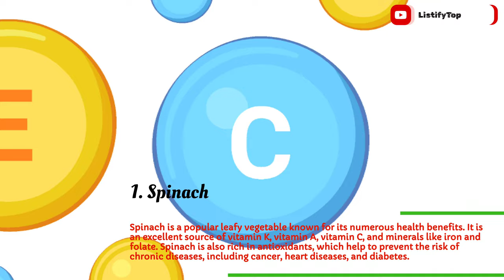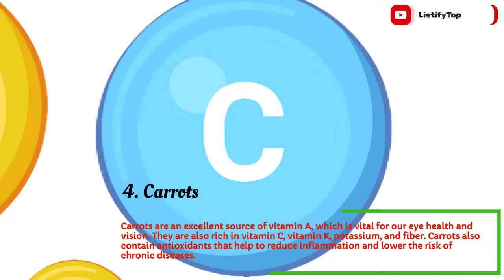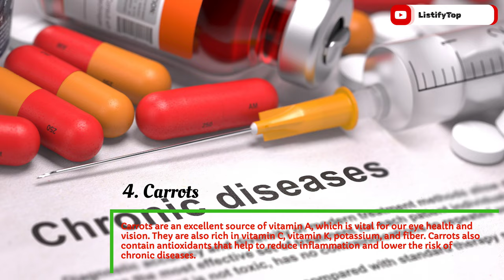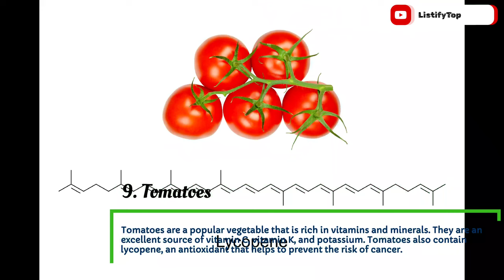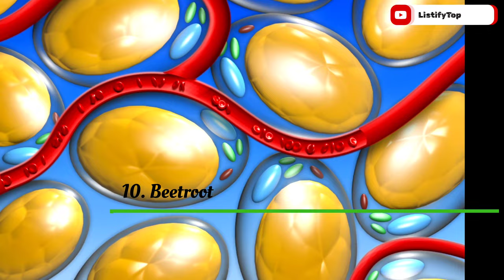Top 10 Vegetables You Need for Optimal Health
"Join us on a journey of discovering the top 10 vegetables you need to incorporate into your diet for optimal health and wellness. From the nutrient-packed spinach and the fiber-rich broccoli, to the antioxidant-rich kale , we've got you covered. Our expertly curated list will not only tantalize your taste buds but also nourish your body with essential vitamins and minerals. Whether you're a vegetable enthusiast or just starting your journey towards a healthier lifestyle, this video is a must-watch. Get ready to revolutionize your plate and take charge of your health!"